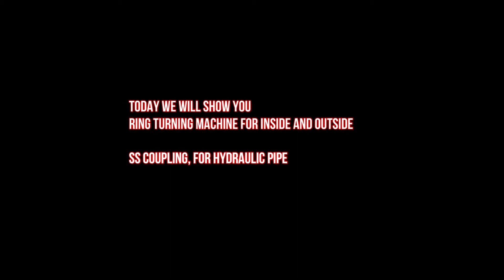Carbon Steel threaded Plug making process 2020 | how to thread inside carbon steel plug with machine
This video is about thread making process and the best iron thread making machine , hope you like the video.
carbon steel threading
iron plug thread
iron threading machine